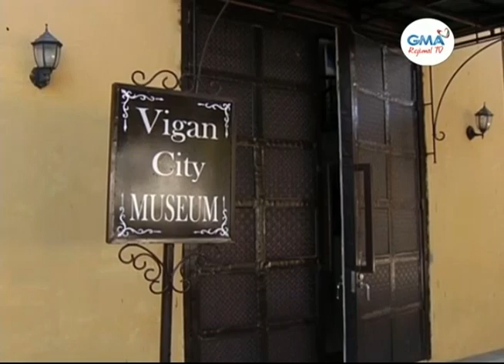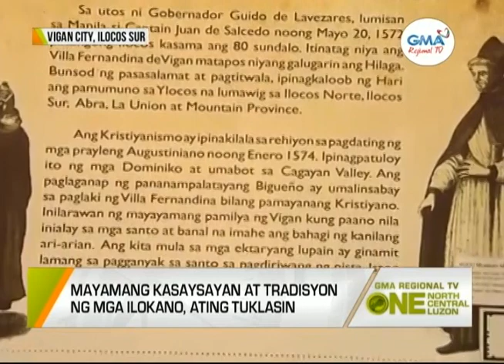One North Central Luzon: Vigan City Museum, binuksan na sa publiko matapos ang halos isang dekada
Vigan City Museum, binuksan na sa publiko matapos ang halos isang dekada. Mayamang kasaysayan at tradisyon ng mga Ilokano, ating tuklasin.